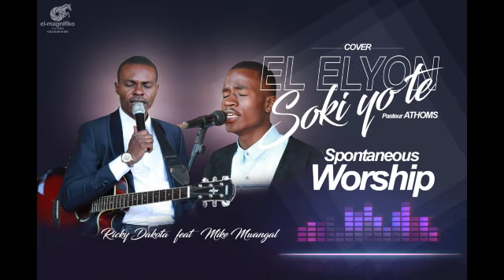El Elyon, soki yo te - Vase brisé - spontaneous worship 1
Vase brisé presente:
 El Elyon, soki yo te
Collectif Spontaneous worship 1 medley.
Cover
Kolwezi gospel.
congo gospel.